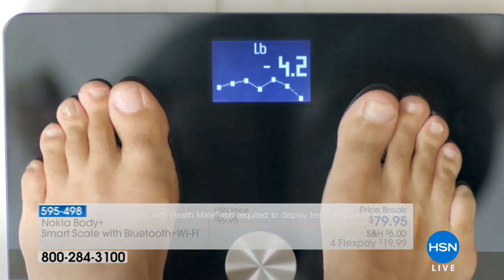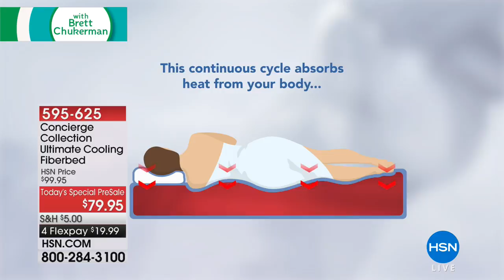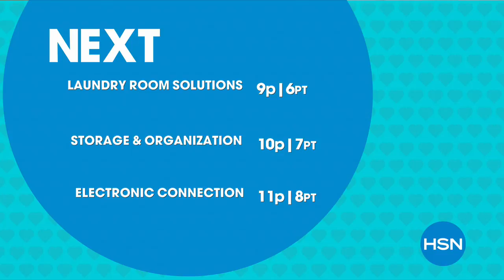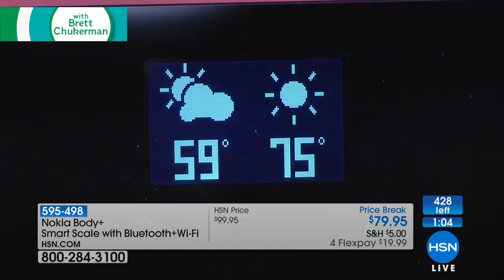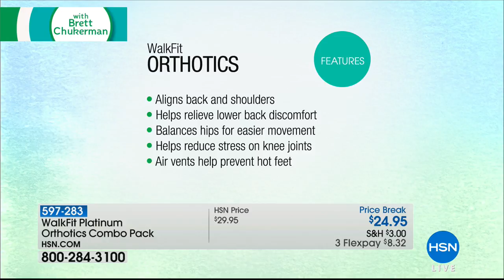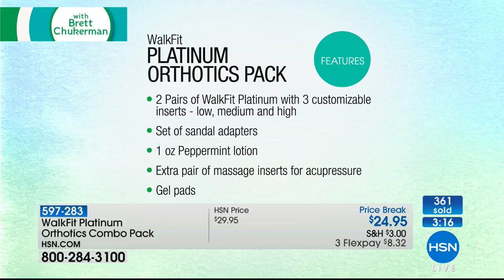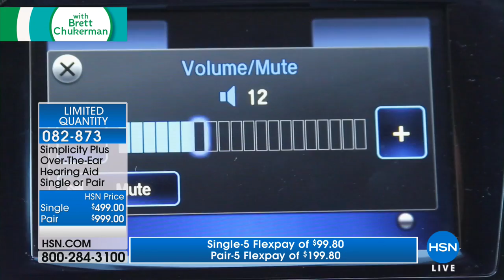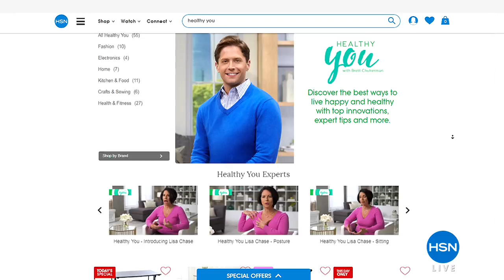HSN | Healthy You with Brett Chukerman 04.03.2018 - 08 PM